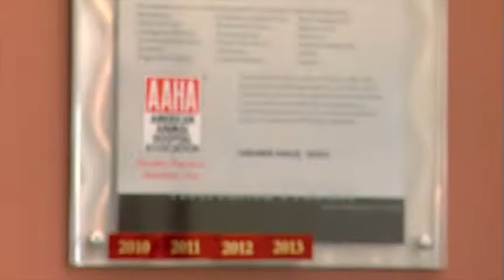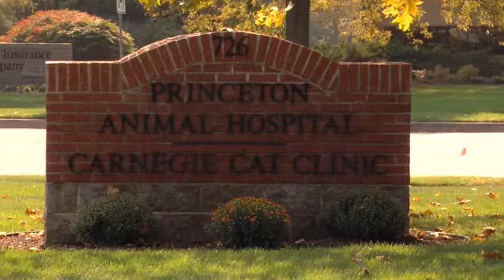Princeton Animal Hospital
Princeton Animal Hospital & Carnegie Cat Clinic, is a full-service, technologically advanced dog and cat veterinary facility located in Princeton, New Jersey. Owners and veterinarians Drs. James and Terry Miele, as well as their staff of veterinarians, veterinary technicians and assistants, animal care specialists, and receptionists are on hand to provide the most knowledgeable, informed and compassionate veterinary medical care possible for your pets.